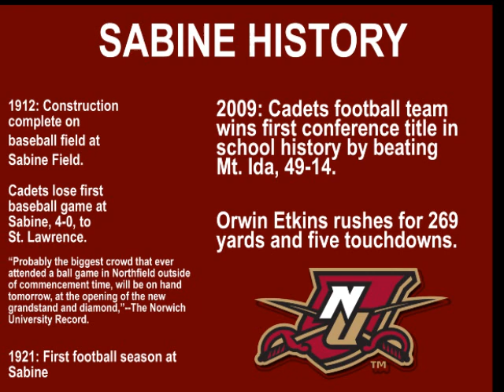Norwich University, Sabine Field Tribute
Sabine Field has been home to the Norwich University football team since 1921, and Saturday marks the final regular season game in the field's history. Sabine Field opened in 1912 as a baseball stadium and has been home to a number of memories for Norwich alumni of all generations.

Thanks to everyone who made this project possible:

Norwich University
Norwich Sports Information
Norwich University Archives
All guests who appeared on this video
"History of Norwich University Baseball: 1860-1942"